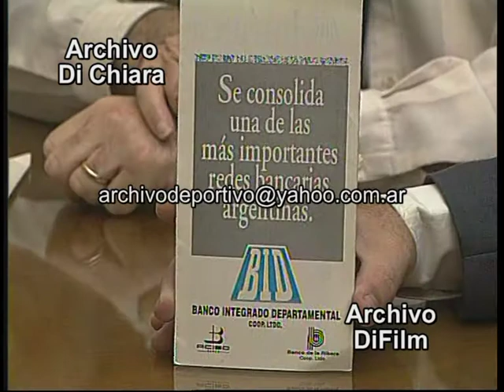Reunion del Banco Central y del BID por prestamos - DiFilm (1996)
CONSULTAS PARA ADQUIRIR VIDEOS A: - REUNION DEL BANCO CENTRAL Y EL BID POR PRESTAMOS; VISTASDE LOS TRIBUNALES; BANCO CENTRAL; BID; Y PROTESTA EN LA CALLE.
Fecha: 30/4/96 30 de abril de 1996
Duración:
Código: BG-0370